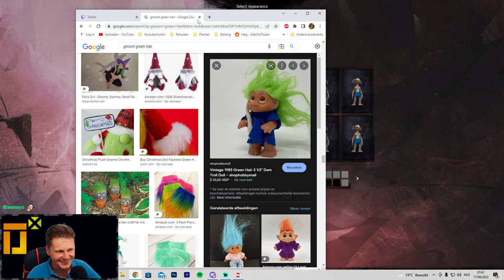What Race and Class to play?? | Guild Wars 2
I've recently decided to give this game a try and so far i'm loving it.

06:00 Stream Start
09:40 Charr Classes
11:00 Human Classes
12:34 Norn Classes
14:06 Asura Classes
16:06 Sylvari Classes + Class description read out.
32:00 Character Creation
54:10 Campaign Start